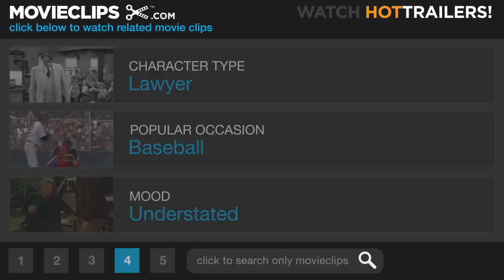Ragtime (5/10) Movie CLIP - I Spent My Whole Life Forgetting (1981) HD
CLIP DESCRIPTION:
Coalhouse Walker Jr. (Howard E. Rollins Jr.) meets with a lawyer to figure out if he has a case against the racist men who damaged his car.

FILM DESCRIPTION:
Milos Foreman's cinematic adaptation of E.L. Doctrow's sprawling pop-culture epic Ragtime follows a variety of characters whose lives intertwine during the earliest years of the 20th century. Brad Dourif plays the meek young brother in a wealthy family who ends up helping Coalhouse Walker Jr. (Howard E. Rollins) when the proud black man stands up to the racism that surrounds him with a criminal act that leads to a standoff with a police commissioner (James Cagney - making his return to the big screen after fifteen years away). Secondary characters include a street artist (Mandy Patinkin) who gets his foot in the door of the nascent film business, and a flighty young woman (Elizabeth McGovern) who inspires men who desire her to violence. Randy Newman composed the score, which included a song that earned him his first Oscar nomination.

CREDITS:
TM & © Paramount (1981)
Cast: Howard E. Rollins Jr., Ted Ross
Director: Milos Forman
Producers: Dino De Laurentiis, Michael Hausman, Fred Sidewater, Bernard Williams
Screenwriters: E.L. Doctorow, Heinrich von Kleist, Michael Weller